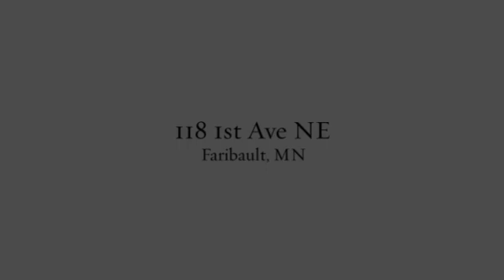2022-06-07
Outbuildings are expensive to replace right now. Did you know you could, potentially, save thousands if you talk to your insurance agent about adjusting the values of your outbuildings? Learn more with my quick video here: